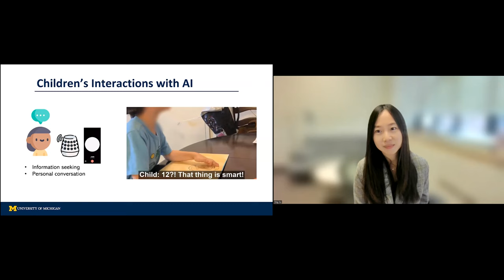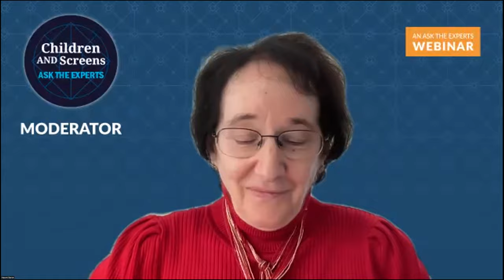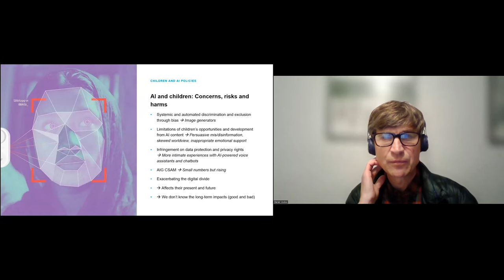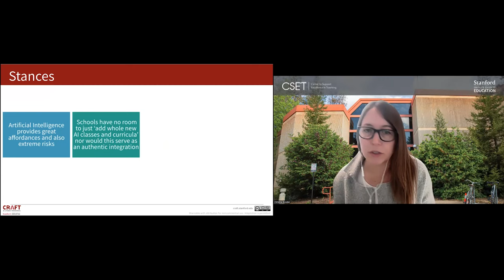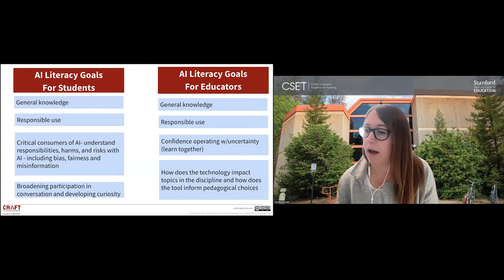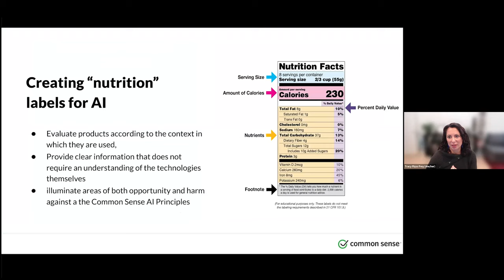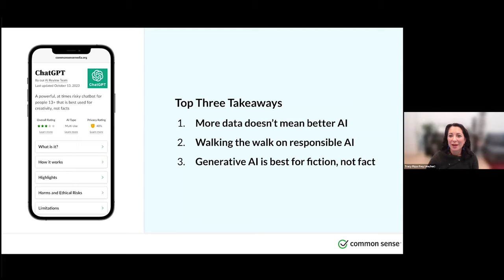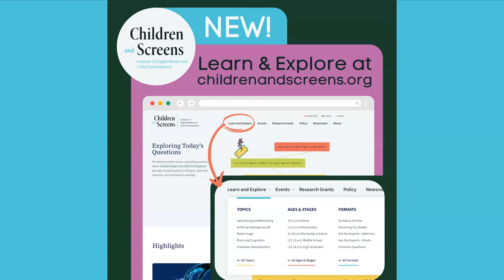AI and Children: Risks and Opportunities of the Enhanced Internet (AskTheExperts)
ChatGPT’s public launch in 2022 immediately and radically changed the landscape of digital experiences. Though generative AI has been in existence for well over a decade, the past year has seen rapid development of generative AI models and their accessibility to the general public, raising both excitement and concern. Caregivers and educators have been particularly curious about potential uses of GenAI and its possible unintended consequences to young people. In this AsktheExperts webinar, an interdisciplinary panel of experts explored this topic, addressing questions such as: how does AI impact children’s development, well-being, and safety? How are children interacting with AI and what do they understand? How do we ensure these tools are safe?

[00:00] Introduction
Kris Perry, MSW, Executive Director of Children and Screens: Institute of Digital Media and Child Development, introduces the webinar and panel moderator Naomi Baron, PhD, Professor Emerita of Linguistics at American University. Baron provides a brief definition and history of artificial intelligence as well as a concise overview of key terms for the webinar.

[09:33] Ying Xu, PhD
Ying Xu, PhD, Assistant Professor of Learning Sciences and Technology at the University of Michigan, describes the impacts and implications of AI on holistic child development. She begins by summarizing important aspects of child development and shares research on how children interact with AI. She then describes how these interactions can impact children’s social development and academic development, depending on the age and child. She discusses evidence on children’s trust in AI tools, and ends by emphasizing that joint parent-child engagement while interacting with AI is crucial to correct potentially inaccurate information from conversation agents and ensure children engage with AI in a safe and healthy manner.

[22:15] Steven Vosloo
Steven Vosloo, Technology, Policy and Innovation Specialist at UNICEF in the Global Office of Research and Foresight, discusses the importance of considering children’s rights in any conversation about artificial intelligence. He outlines several basic rights of children (as detailed in the Convention on the Rights of the Child), and how these can be enabled or constrained by generative AI. He emphasizes that the younger generation is a driving force in the adoption of generative AI tools, and he argues that children should be centered in technology’s design - not an afterthought. Next, Vosloo summarizes concerning features and risks of AI for children and shares resources from UNICEF’s AI for Children project including their policy guide, which can be a tool for researchers, advocates, educators and more.

[34:03] Christine Bywater
Christine Bywater, Assistant Director of CSET at Stanford’s Graduate School of Education, provided an overview of AI literacy and what it means to youth, parents, and educators. She emphasizes the importance of understanding youth’s mindset with new tools like AI, and describes the affordances and risks new AI tools may pose in education settings. She shares the findings of a national survey on AI knowledge among adults, and suggests that a first step is to develop basic AI literacies for parents, educators, and researchers so that they may become better critical consumers and ethical designers. She shares resources from the CRAFT curriculum, and ends by encouraging parents and educators to dispel fear around AI, speak to students about bias within AI, and develop more confidence around using AI.

[47:27] Tracy Pizzo Frey
Tracy Pizzo Frey, Senior Advisor for Common Sense Media, provides a primer on Common Sense Media’s AI ratings initiative. She discusses the history of the initiative and the eight AI principles that serve as the guiding values. She outlines the review process and summarizes the findings of the first ten platform reviews, including tools such as ChatGPT, Khanmigo, BARD, and DALL-E. She concludes with her top three takeaways and resources for talking with teens about AI.

[01:00:29] Panel Q and A
Baron brings the panelists together for a group discussion addressing questions submitted from the audience. Panelists share insights on involving children in the use of AI and time limits on AI, ensuring children recognize AI is still human made and not “alive”, and empowering parents and educators to use their voice and influence for change. Other topics reviewed include co-designing curricular elements and technology of AGI, EdTech, and the risks and benefits around the accessibility of AI.

Facebook: Children and Screens: Institute of Digital Media and Child Development